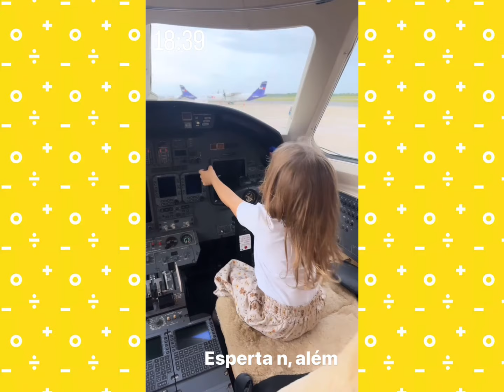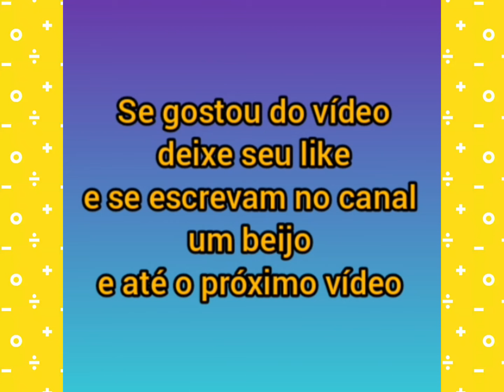Virgínia Fonseca e Poliana viajando para Orlando com a Maria Alice e a Maria Flor